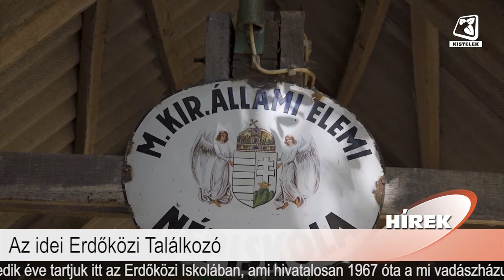Híradó 2022.08.19.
Benne:
- Arató és Tematikus nap az ÓNTE-ben
- Az idei Erdőközi Találkozó
- Jótékonysági délelőtt a Kisteleki Bölcsődében
 -Katasztrófavédelmi hírek